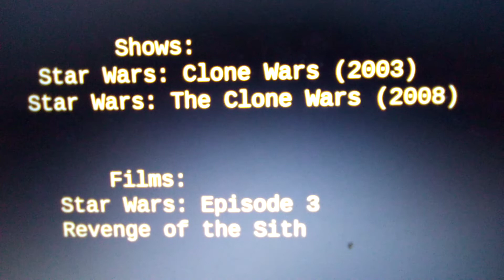The great quotes of: Ultron Grievous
Name: Ultron "Cyrektor" Grievous
Codename LK-52O

Made in General Grievous's image, Ultron is the ultimate killing machine and just as deadly as Grievous is.

Family:
General Grievous (Older Brother)
Ben Grievous (Nephew)
Chip Grievous (Nephew)